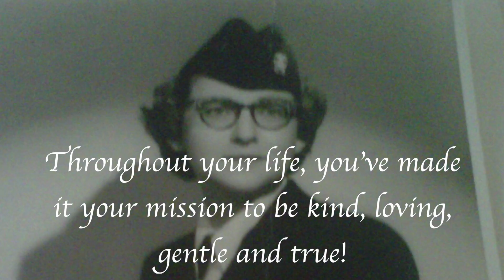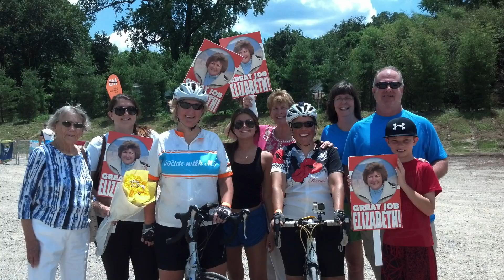Happy Birthday BeeJay Sherman!